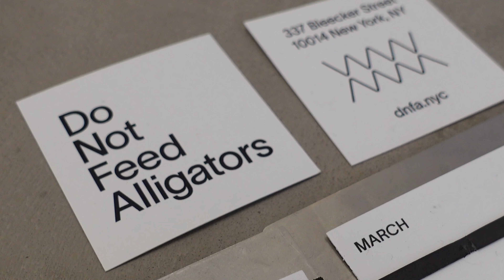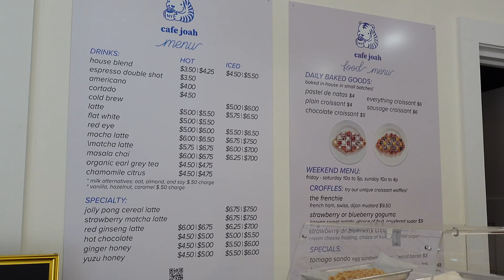VLOG: GRWM, NYC Food, building healthy habits | pickingpiches | new york diaries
Intro: 0:31
Coffee Shop: 3:40
Morning Routine: 5:27
Lunch Date: 7:14
Healthy Dinner: 9:06

another one for ya!! these vlogs are my favorite types of videos to film and edit so I really hope you guys enjoy watching them :)) trying to get more comfortable with the camera and will definitely be posting more so stay tuned!!